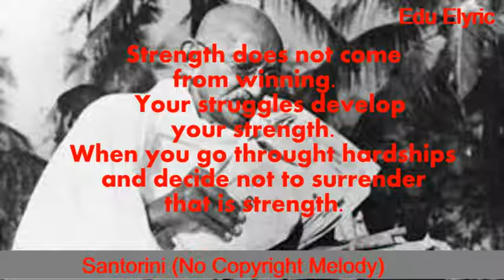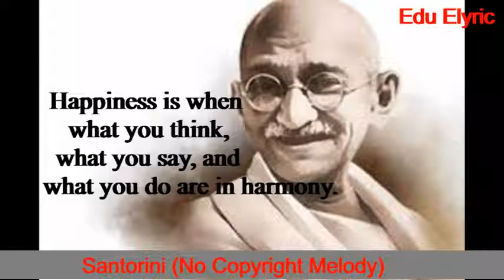Top Gandhi's Quotes For Changes